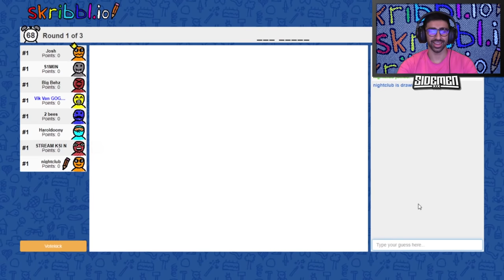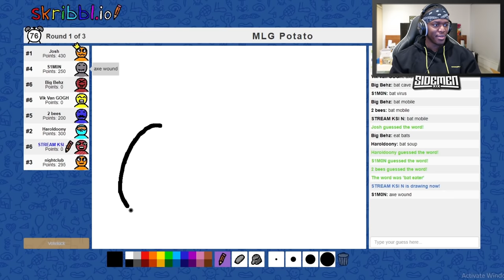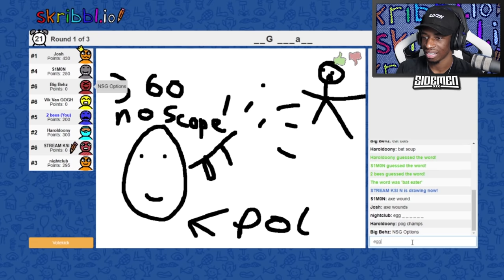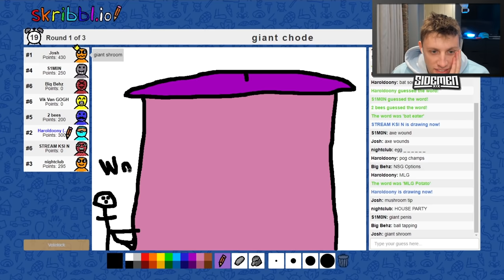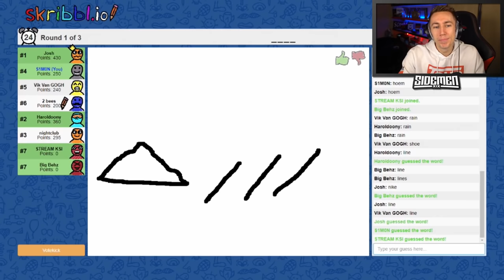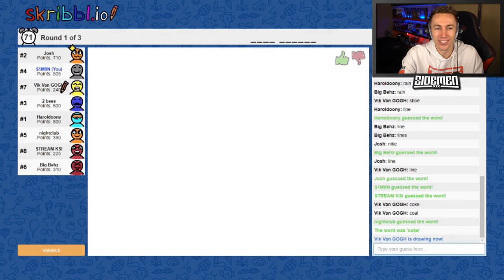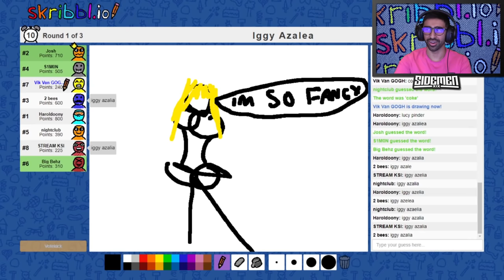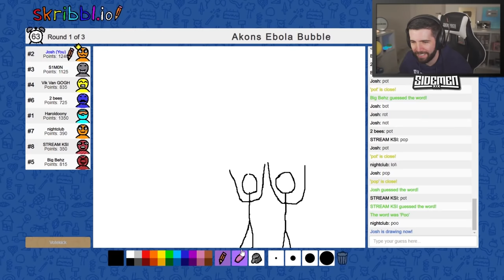ARE WE ALLOWED TO DRAW THIS? (Sidemen Gaming)